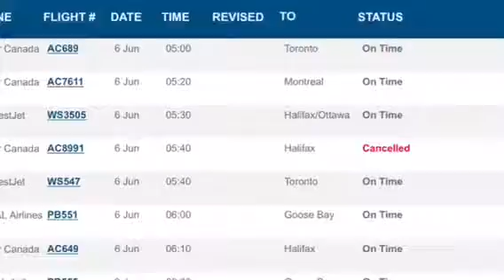Tuesday, June 6, 2017